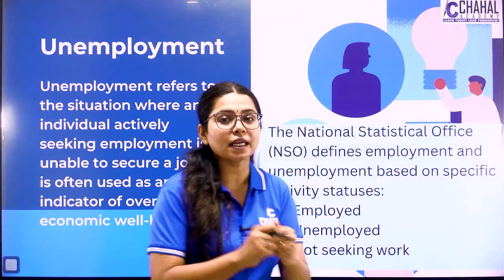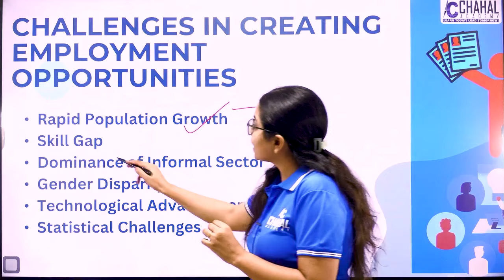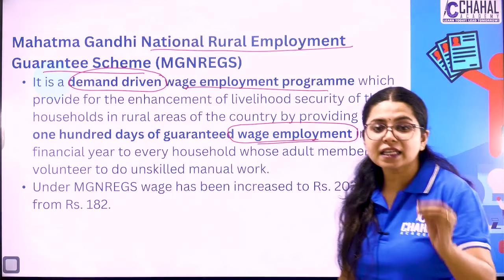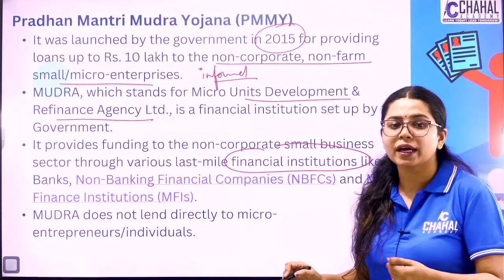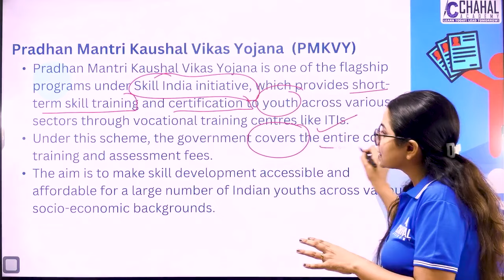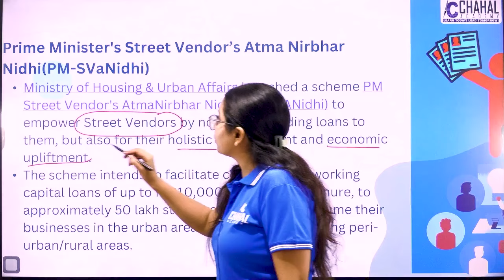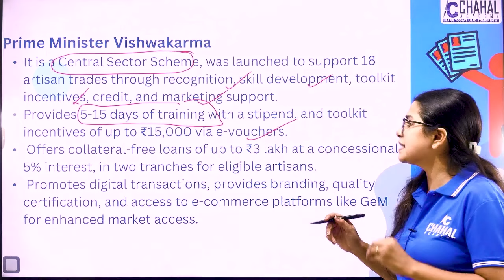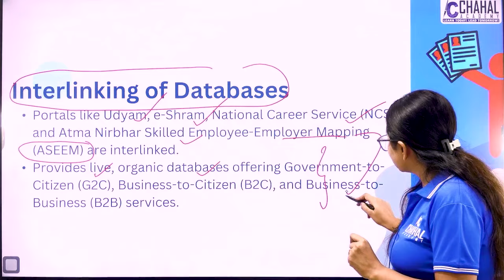2024's Top Government Schemes to Reduce Unemployment in India